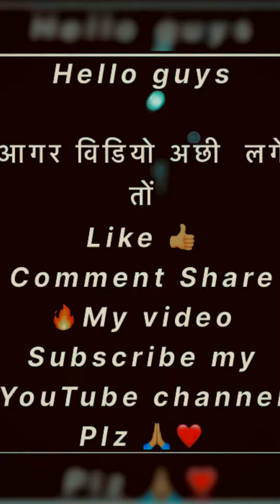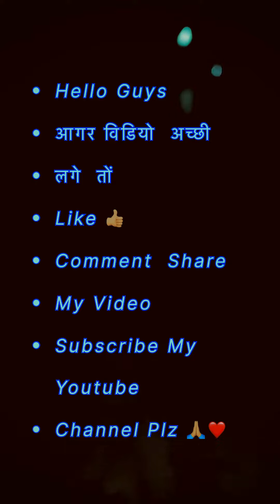My fas vlogs🥰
My fast vlogs 🥰